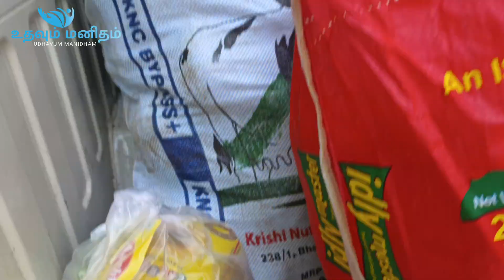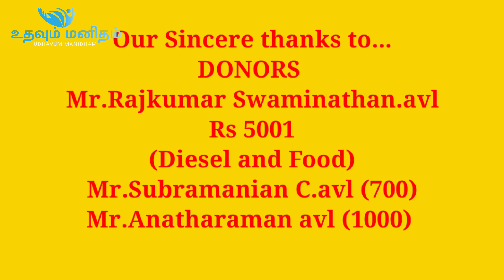UDHAVUM MANIDHAM And KARPAGA VIRUKSHAM ORGANIZATION DEEPAWALI CELEBRATION WITH OUR PEOPLE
22/10/22
*உதவும் மனிதம்*
செயல்

செங்கல்பட்டு

ஆத்தூர் கிராமத்தில் வசிக்கும்
இருளர் மக்கள் தீபாவளி தினத்தன்று நம்முடன் இணைந்து மகிழ்ச்சியாக பண்டிகையை கொண்டாட
*புத்தாடைகள்*
*அரிசி*
*உணவு பொருட்கள்*
*காய்கறிகள்*
*இனிப்பு*
*பட்டாசுகள்*
*ரூ.30000/-*
மதிப்பிலான பொருட்களை நமது *உதவும் மனிதம்*
மற்றும்
*கற்பக விருட்சம் அறக்கட்டளையும்*
இணைந்து வழங்கினோம்.

இதற்கு உதவிய நல் உள்ளங்கள்.
*திரு.லஷ்மன்*
*திருமதி.சரஸ்வதி பைரளி*
*திரு.ஜி.டி.ஆர்*
*திரு.ஆகாஷ் ஜி.டி.ஆர்*
*திரு.சத்தியநாராயணன்*
*திருமதி.மலர் சங்கரநாராயணன்*
*திரு.மோகன்*
*திரு.நானி மசாலா*
*திரு.கற்பக விருட்சம் அறக்கட்டளை*
*திரு.ராஜ்குமார் ஸ்வாமிநாதன்*
*திரு.சுப்பிரமணியன்*
*திரு.அனந்தராமன்*
*திரு.லஷ்மிநரசிம்மன்*

அனைவருக்கும் நன்றி

இயன்றதை செய்வோம்! இணைந்தே செய்வோம்!

உதவும் மனிதம்

22/10/22
 *UDHAVUM MANIDHAM*
 ACTIVITIES

 CHENGALPATTU

 Lives in Attur village our
 Irular people join us on Diwali day to celebrate the festival with joy
 *New clothes*
 *Rice*
 *Food provision*
 *Vegetables*
 *Sweets*
 *Crackers*
 *Rs.30000/-*
 Valuable items are delivered by our *UDHAVUM MANIDHAM*
 And
 *Karpaga Vruksham Foundation*
 We presented together.

 Good souls who helped with this. Thanks to our Donors.
 *Mr.Lakshman*
 *Mrs.Saraswati Bairaili*
 *Mr GDR*
 *Mr. Akash GDR*
 *Mr. Sathyanarayanan*
 *Mrs. Malar Sankaranarayanan*
 *Mr. Mohan*
 *Mr. Nani Masala*
 *Mr. Karpaga Vruksham Foundation*
 *Mr.Rajkumar Swaminathan*
 *Mr.Subramanian*
 *Mr.Anandharaman*
 *Mr.Lashminarasimhan*

 UDHAVUM MANIDHAM

Let's do the Possible!

*UDHAVUM MANIDHAM*
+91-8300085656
Reg.No.59/2020

*All donations are exempted under section 80G Of IT ACT 1961*

👉🏾 *Our Udhavummanidham activities* 👈🏾

I'm on Instagram as @udhavummanidham. Install the app to follow my photos and videos.